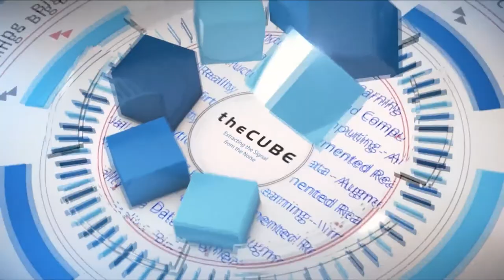Chhandomay Mandal, Dell EMC | Dell Technologies World 2018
Chhandomay Mandal, Director, Marketing, Dell EMC joins CUBE hosts John Mark Troyer (@Troyer) and John Walls (@JohnWalls21) at Dell Technologies World 2018 in Las Vegas, NV

Making 60 billion decisions a day, Dell EMC’s new PowerMax is built for AI

The future of mission-critical workloads and storage applications is going through a digital transformation where storage administrators can expect plenty of automated help from sophisticated, intelligent machines.

“It’s fast, smart and efficient,” said Chhandomay Mandal director of product marketing of Dell EMC’s PowerMax line of storage arrays. “It can deliver up to 10 million IOPs, 150 gigabytes per second throughout with minimum latency.”

Detailing the upgrades to PowerMax announced at this year’s Dell Technologies World, Mandal spoke with John Walls (@JohnWalls21), host of theCUBE, SiliconANGLE Media’s mobile livestreaming studio,  and guest host John Troyer (@jtroyer), chief reckoner at TechReckoning. (* Disclosure below.)

Delivering power and speed
Dell EMC is still the leading vendor of all-flash arrays, with a market share of 29 percent during the fourth quarter of 2017, according to an April report published by Wells Fargo Securities citing its own data, as well as research from the Independent Data Corp.

PowerMax is Dell’s flagship for high-end storage. It stands as Dell EMC’s attempt to appeal to developers building applications for next-gen tech, such as artificial intelligence and machine learning. It’s special-built for machine-learning, artificial intelligence, the “internet of things,” and mobile applications, in that it processes data in real-time in the array, according to Mandal. The PowerMax has built-in machine learning that analyzes 40 million data points in real time and makes 60 billion decisions per day, Mandal added.

The storage system also leverages predictive analytics and pattern recognition to provide automated, intelligent storage capabilities. The speed and intelligence of this storage system has the potential to replace jobs, according to Mandal.

“If you take a look at the workloads that the customers are running today, it’s still enterprise workloads. Eighty percent of it is still traditional workloads, like SAP, Oracle, all of these,” he stated. “But then there’s the modern applications that are built on real-time data analysis. So [PowerMax] feeds into the data, it analyzes it, to make better decisions for the customers. Taking proactive actions. Using those data analyses as their computing advantage … but that’s only 20 percent of the workload.”

But that ratio will flip in two to three years, according to Mandal. “… Twenty percent will be traditional workloads, and the rest will be modern generated platforms with IoT and AI, all those things,” he concluded.

Watch the complete video interview below, and be sure to check out more of SiliconANGLE’s and theCUBE’s coverage of the Dell Technologies World 2018 event. (* Disclosure: Dell EMC sponsored this segment of theCUBE. Neither Dell EMC nor other sponsors have editorial control over content on theCUBE or SiliconANGLE.)